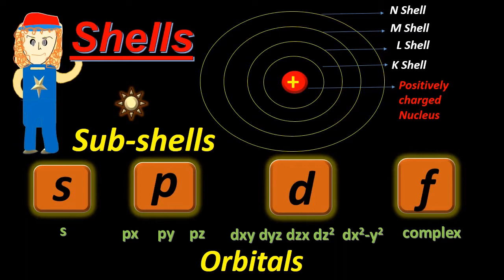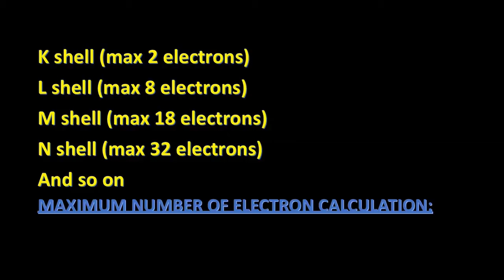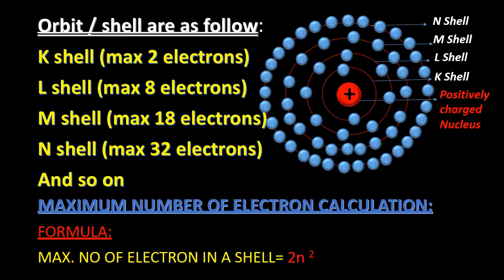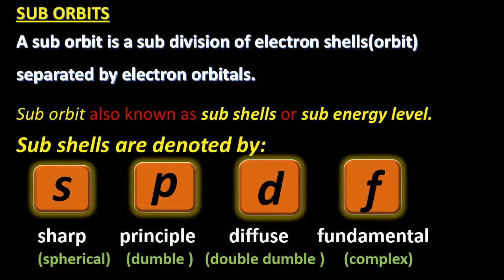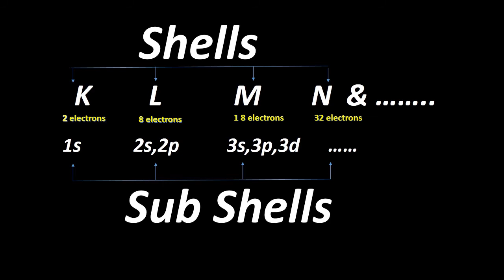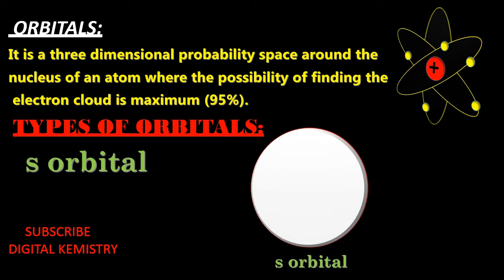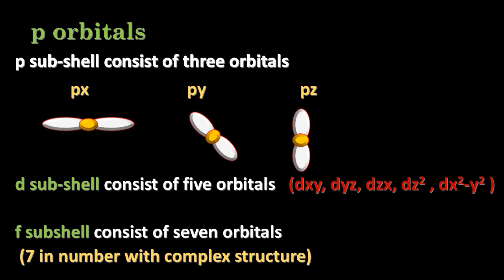shell and subshell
get a lot of knowledge